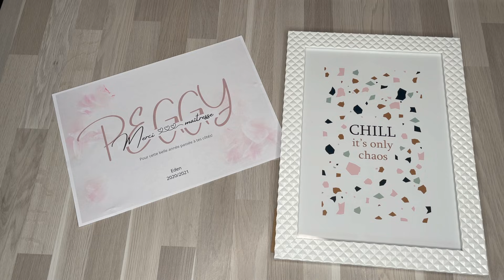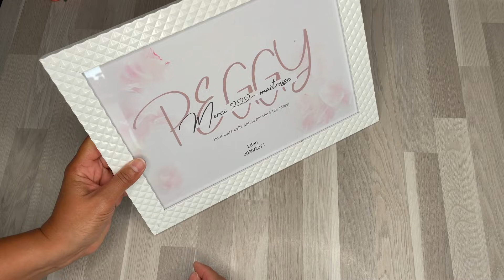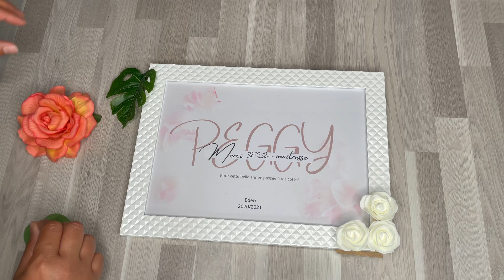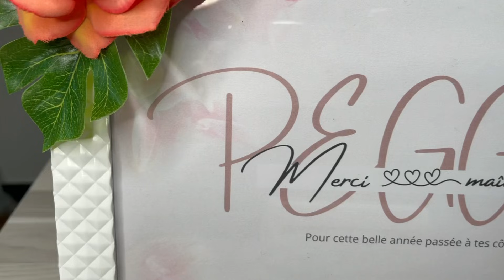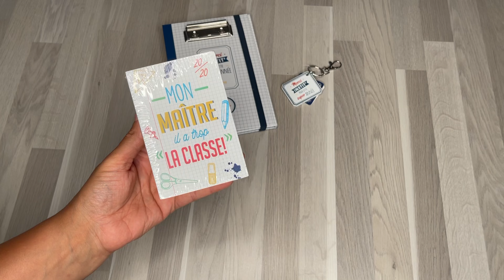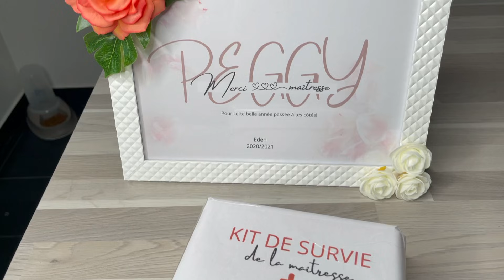Diy et Idées Cadeaux pour Maître, Maîtresse et Atsem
Coucou,

Bienvenue dans cette nouvelle vidéo dans laquelle je vous partage un diy et quelques idées cadeaux pour maître, maîtresse et Atsem.

▷Cette vidéo ne contient aucune communication commerciale.